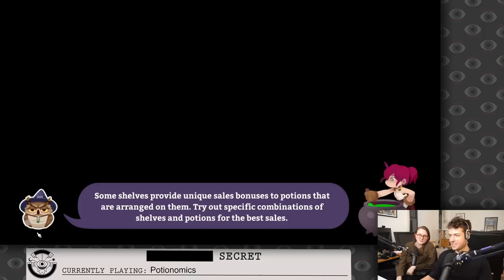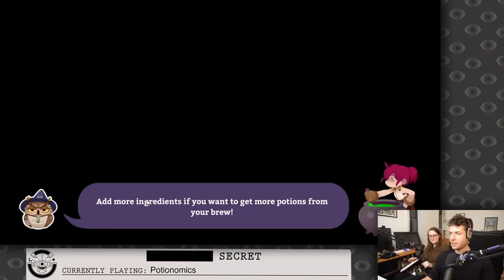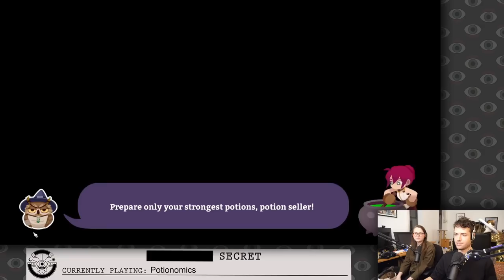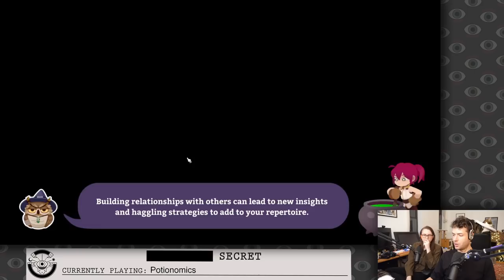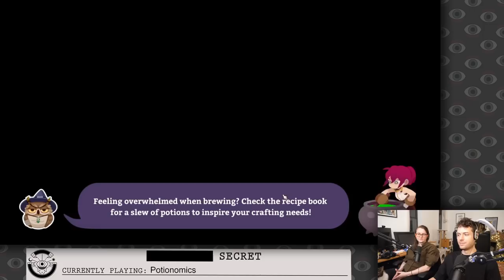See if You Can Handle My Strongest Potion in POTIONOMICS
Potionomics (Part 1), originally streamed July 5th, 2023

Timestamps:
0:00:00 Intro
0:04:26 Gaming
0:27:46 Ad break and reading subs
0:31:38 Gaming
1:28:02 Ad break
1:31:32 Gaming